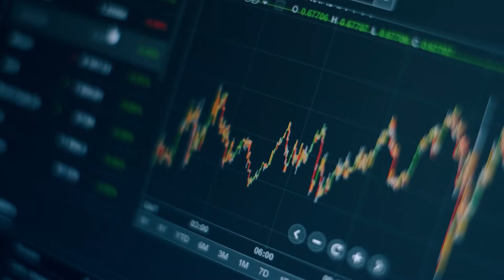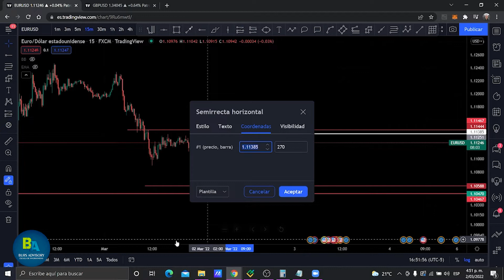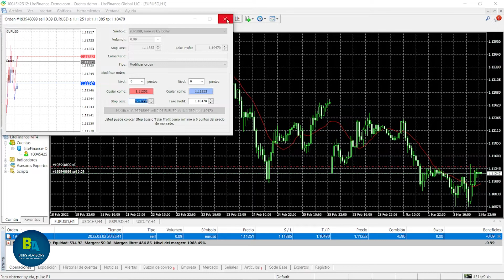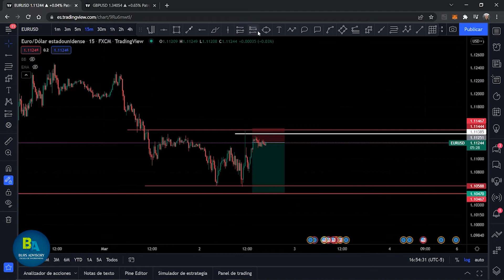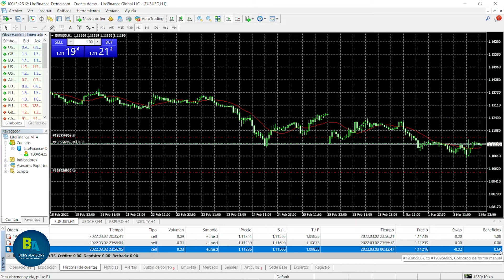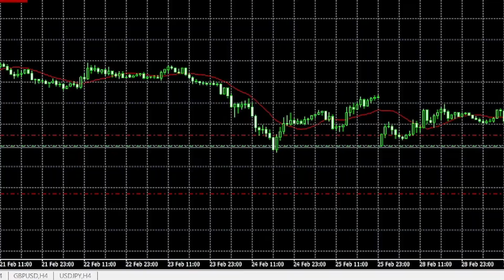Cómo CERRAR una OPERACION en MT4 - TRADING | Parte 2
Hoy en este videotutorial aprenderás cómo cerrar una operación en Metatrader 4, así como también en esta parte 2 aprenderás tips de como usar esta plataforma.